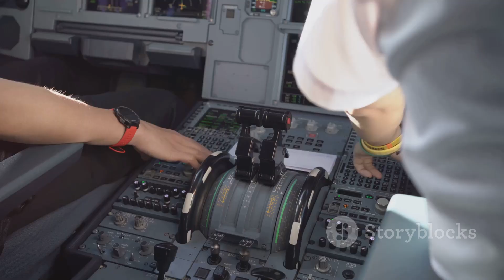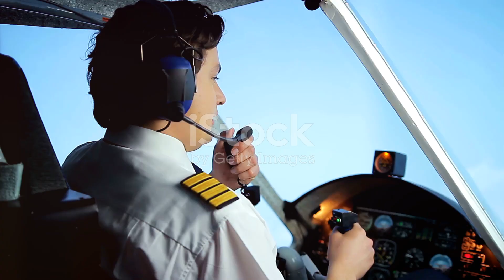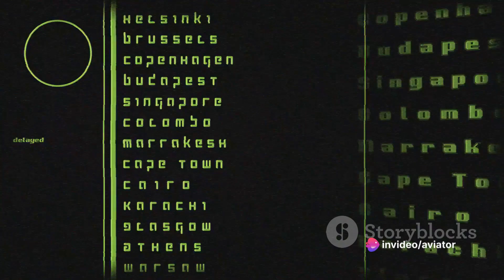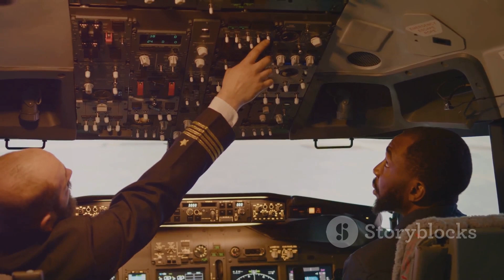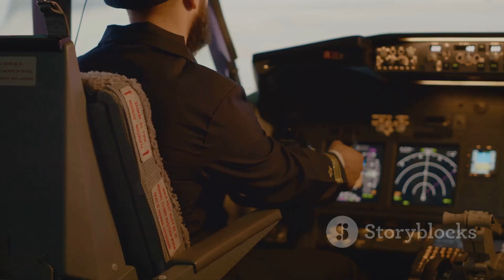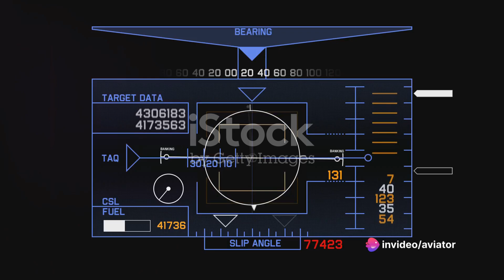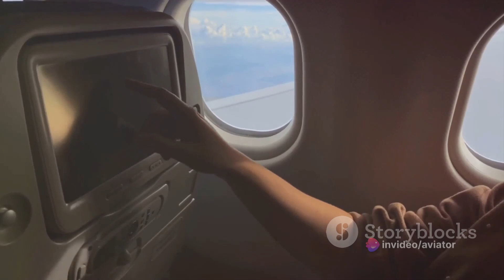ACARS: The Silent Hero of Aviation Communication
Welcome aviation enthusiasts! Have you ever wondered about the silent hero of aviation, ACARS? In this video, we will unravel the mystery behind Aircraft Communications Addressing and Reporting System (ACARS). Join us as we explore its workings, the immense benefits it provides to the aviation industry, and its exciting future developments. ✈️🔍
OUTLINE:

00:00:00 Intro
00:01:01 What is ACARS?
00:03:16 How Does ACARS Work?
00:06:14 Benefits of ACARS
00:08:19 The Future of ACARS
00:09:20 Call to Action

Management Studies 📖📚 🌎🌍

Knowledge Blogs

Aviation Shorts🚀✈️

Understanding Aviation Safety: A Comprehensive Guide